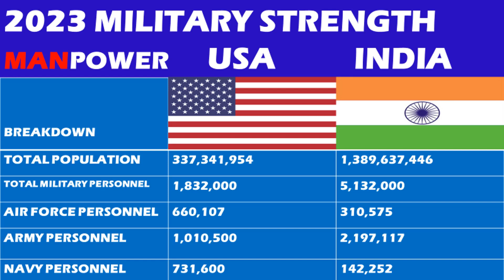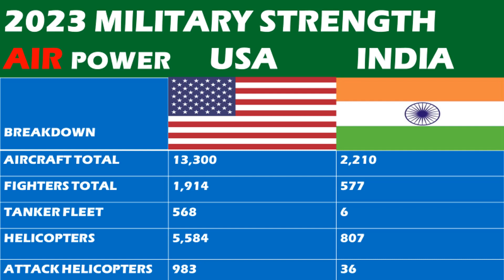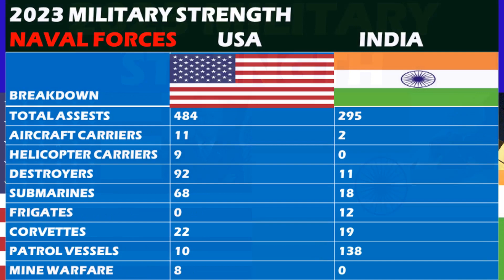Military STRENGTH 2023 INDIA & USA